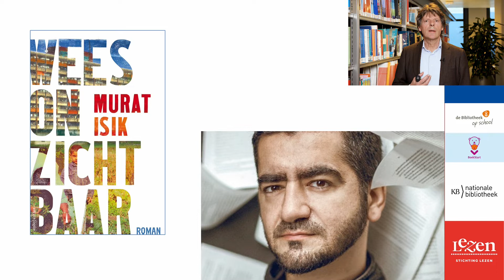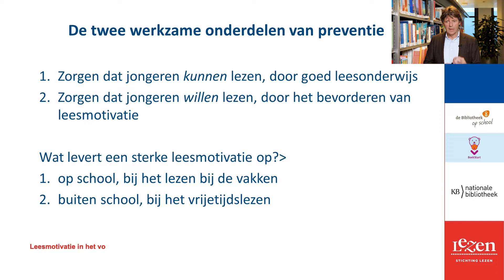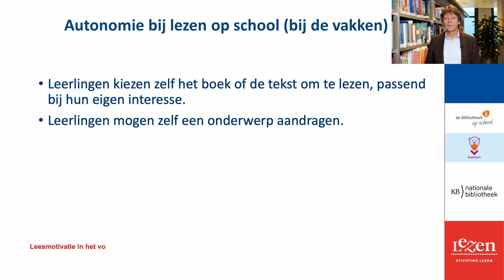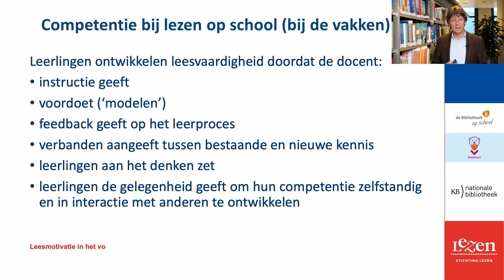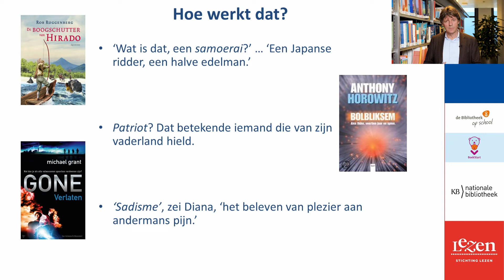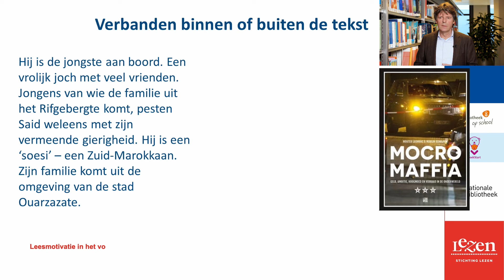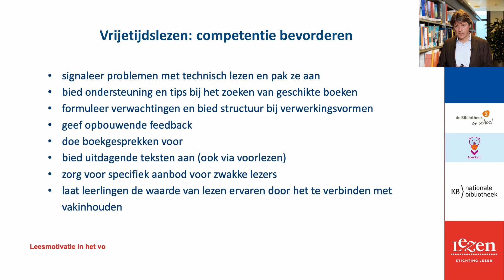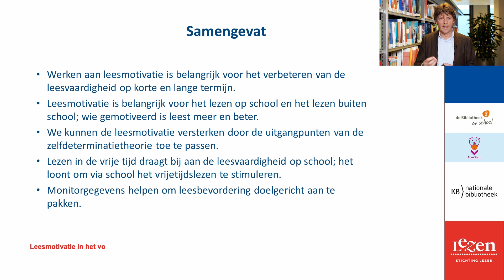Deel 1 - Leesmotivatie in het voortgezet onderwijs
Eerste deel van de driedelige webinarreeks over leesbevordering, bedoeld voor studenten van de lerarenopleiding. Doel van de reeks: leesbevordering creëren binnen alle vakken van de lerarenopleiding. In dit webinar deelt Kees Broekhof (Sardes) inzichten in lezen en leesplezier.

De reeks is ontwikkeld door Fontys Lerarenopleiding Tilburg, Bibliotheek Midden-Brabant en Cubiss, met financiële steun van Stichting Lezen.